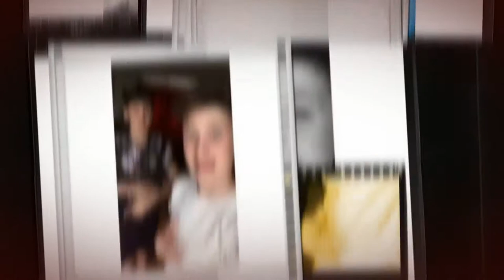Max and Harvey | Musical.ly Compilation | June 2017 | Lydia Perri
MUSICAL.LY: officiallydiaperri